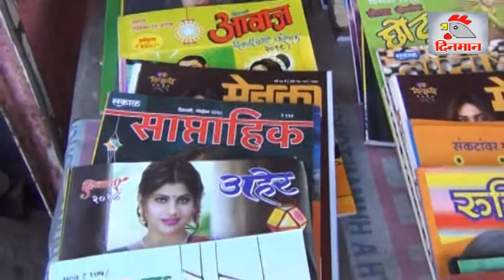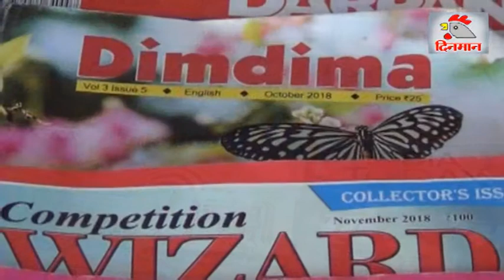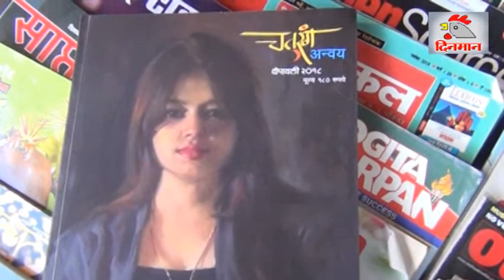दिवाळी अंक म्हणजेच शब्दांची दिवाळी